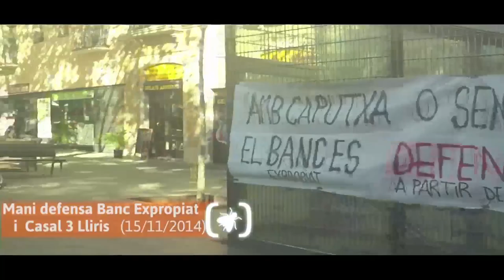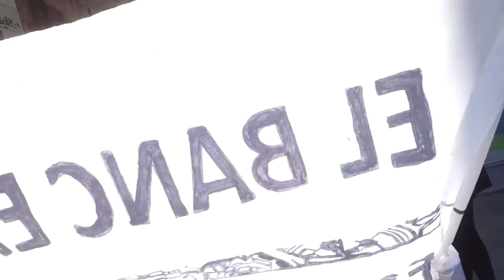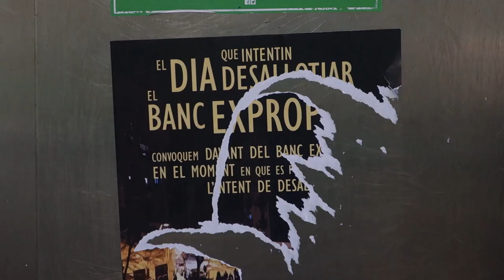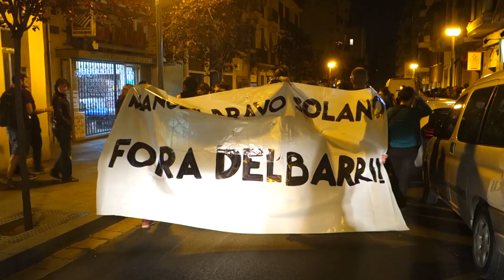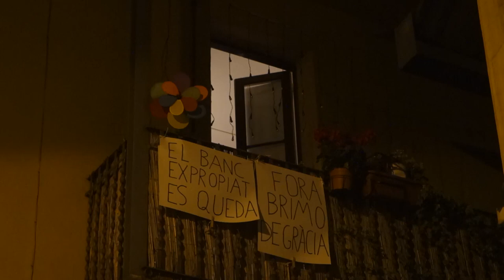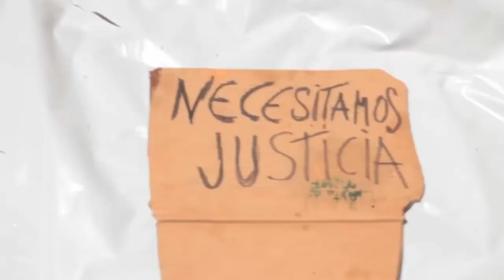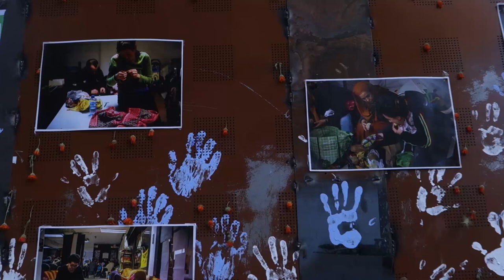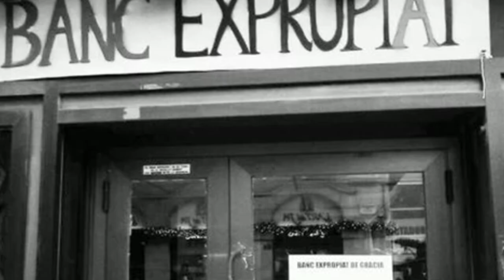Contrainfos 119: Especial Banc Expropiat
31/05/2016 contrainfos Contrainfos, Okupacio 0

Vila de Gràcia, 30/05/2016.- Especial Contrainfos resumint tota una setmana de mobilitzacions per la defensa del Banc Expropiat

1. Què és el Banc Expropiat?
2. Campanya de defensa del 2014
3. Estan desallotjant el Banc!
4. Aldarulls a la 1a nit del desallotjament
5. Ocupació policial a Gràcia a la 3a nit
6. Diumenge: El Banc es defensa
7. Càrregues policials del diumenge
8. Comunicat des de la presó Solidaritat Rebel
9. Jordi Arasa: veritats a la cara